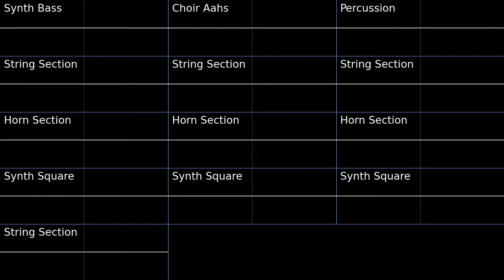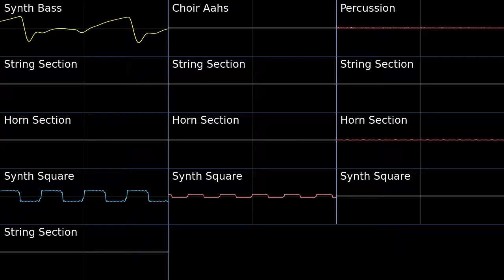PMD2 Dark Crater Oscilloscope view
Oscilloscope view of Dark Crater from Pokemon Mystery Dungeon Explorers of Sky.
Very ominous theme that then turns funky halfway through.